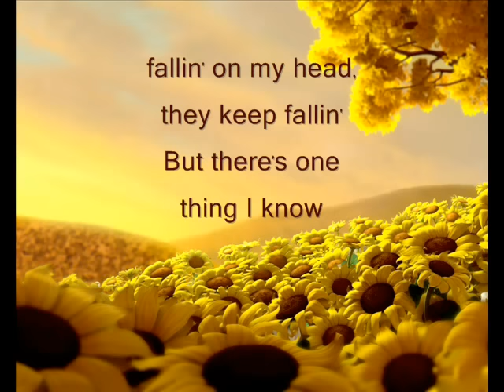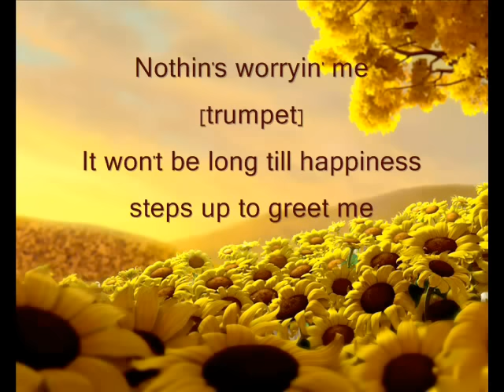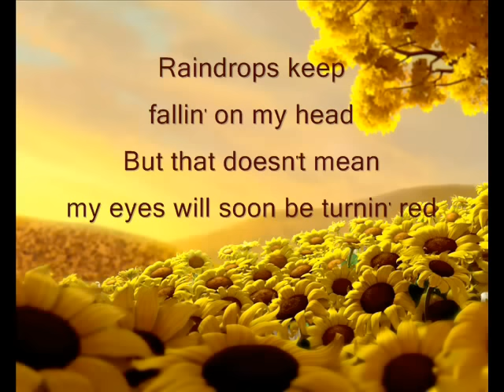B. J. Thomas - Raindrops keep falling on my head / Lyrics